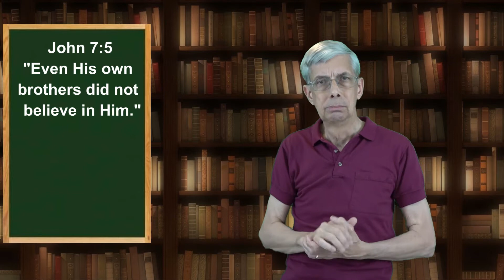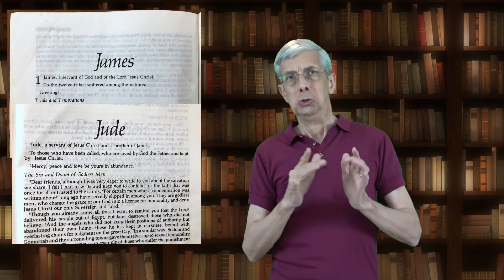4. Jesus' Brothers (Acts 1:12-14)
The story about Jesus’ half-brothers (sons of Mary and Joseph) is scattered and hidden through the New Testament.  What did they think about their famous older brother?  What made them change their opinions about Him?

Please read:
 Matthew 13:53-58
 Mark 3: 20-21
 John 7:1-5
 Acts 1: 12-14
 1 Corinthians 15:5-8

This video is part of a series on The Book of Acts & Beyond.
For course information, full playlist, and downloadable study guide, go Then click the link under "Bible Knowledge."